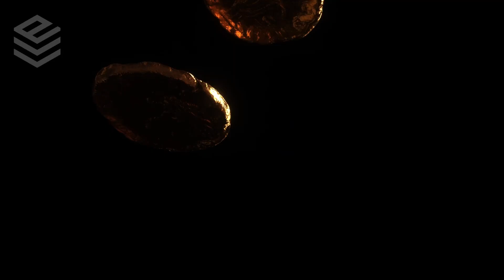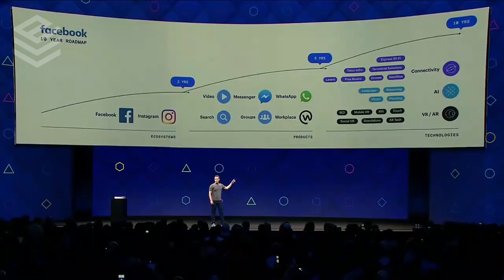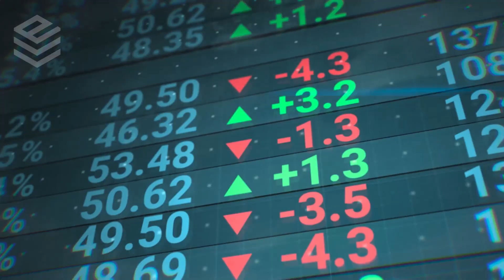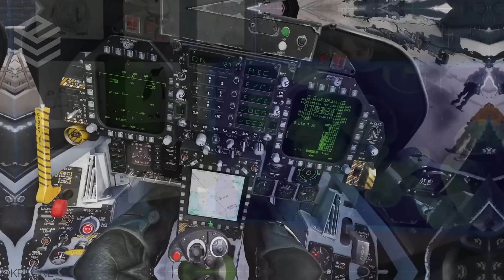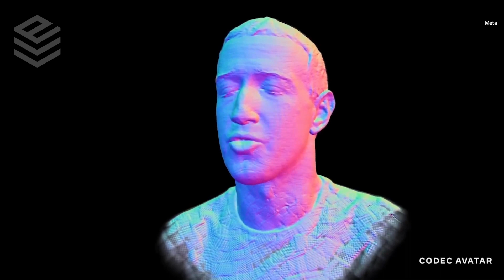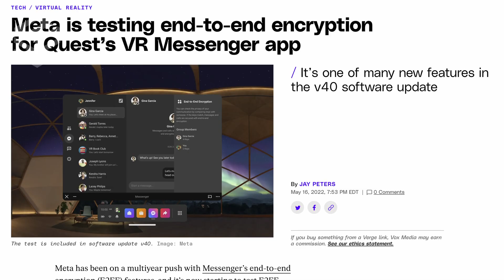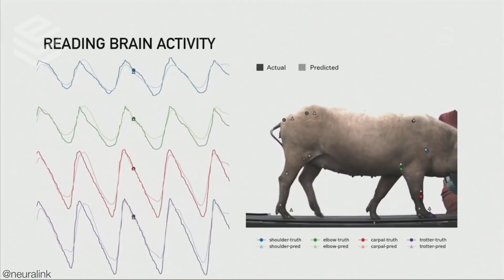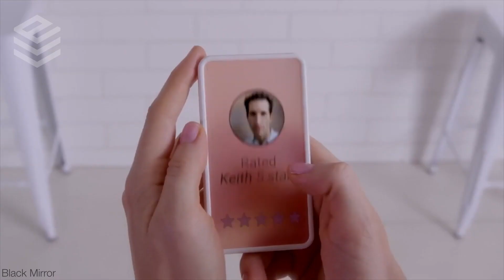Reality Breakdown | Ultra Realistic VR, AR and Haptic tech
The most realistic VR, AR and haptic tech is forcing humankind to ask, what is real? In this video, I explore the history of virtual reality, as well as what Mark Zuckerberg, Elon Musk, and other digital marketing entrepreneurs have planned for us in the future.

👾 Let me know if you'd like me to cover a specific topic!
🌐 I think we're living in one of the most interesting time periods in human history, that's why I make these videos. Whether it be machine learning milestones, advancements in automation, or witnessing the first sparks of AGI, the future is being created every day. Stay informed with the latest AI news while exploring how future tech like VR and robots are transforming humankind.

TIMESTAMPS:

0:00 - The Origins of VR
0:35 - The Sword of Damocles
1:17 - Mark Zuckerberg and his 10-year plan
2:25 - Computer Evolution Montage
2:57 - The Future of XR
3:31 - The Metaverse & Digital Avatars
4:15 - The Emerging XR Metaverse Economy
5:13 - The Darkside of Facebook & The Metaverse
6:47 - The Most Realistic VR and Haptic tech
7:09 - The Secret To Sensory Immersion With Elon Musk
8:14 - The Uncertain Future of XR
9:06 - A Warning for Future Generations